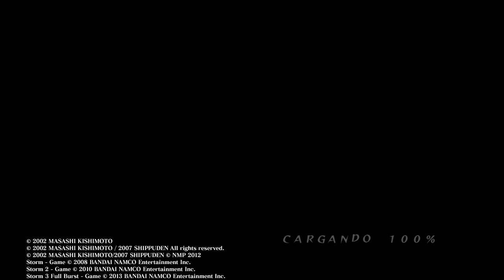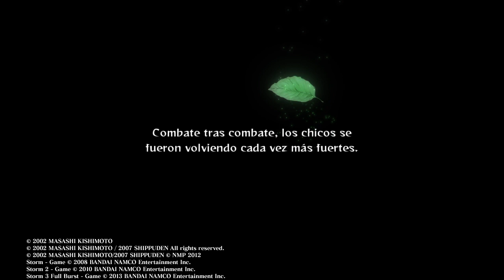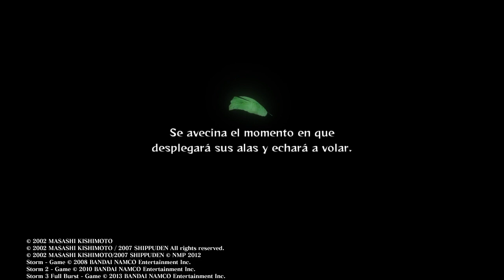NARUTO SHIPPUDEN: Ultimate Ninja STORM 2 - La voluntad de fuego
NARUTO SHIPPUDEN: Ultimate Ninja STORM 2 contiene toda la emoción de Naruto. Representa con gran fidelidad el universo del anime y permite a los jugadores disfrutar de la trama de Naruto Shippuden con nuevos sistemas de combate que mejoran el juego. Los jugadores deben elegir a los compañeros adecuados junto a los que luchar y ejecutar técnicas especiales en equipo para acabar con sus adversarios. Ultimate Ninja STORM 2 ha sido remasterizado en alta definición.